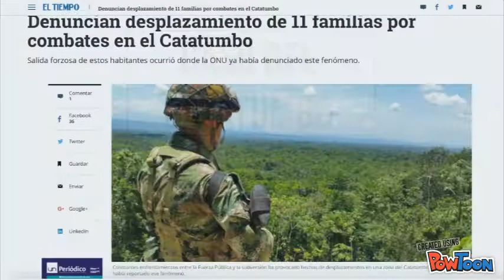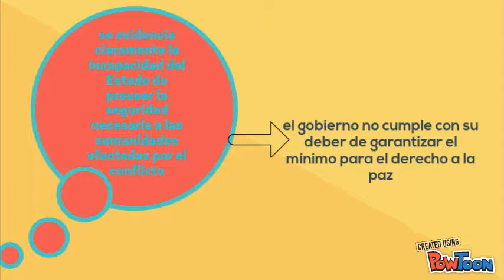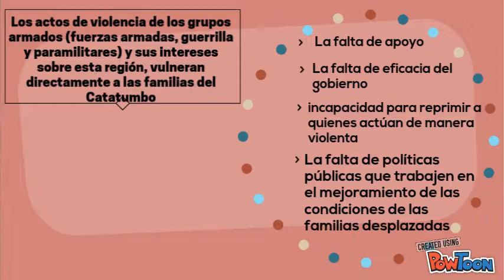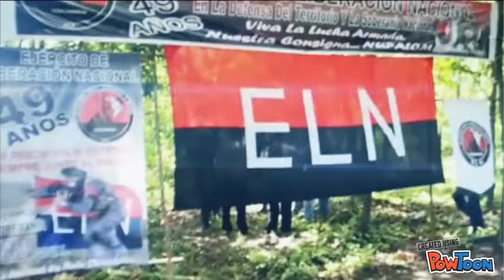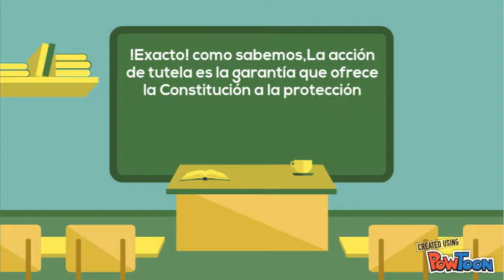Derecho a la paz